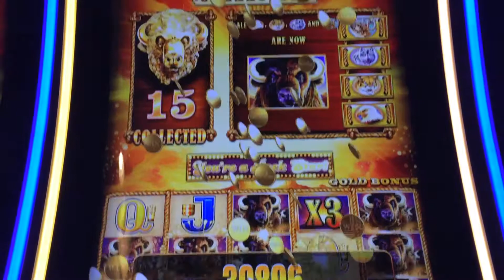Buffalo Gold Slot Machine Jackpot Win! - Entertaining Technology !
At Harrah’s Resort Southern California Casino on The Buffalo Gold Slot Machine a big Jackpot was won Today, that needed to be paid by the slot attendant! I got 15 gold headed Buffalo symbols , that turn each animal symbol into a Buffalo symbol, so that on almost every spin of the Slot Machine there would be Buffaloes lined up from left to right across all 5 rows, paying off huge amounts of cash! The technology, stereo surround sound,and special effects that are designed into these Slot Machines are amazing ! Play them at a Casino in Las Vegas or the San Diego North area, and most Casinos near you !

Buffalo has come to us in many incarnations including the Gold slot which comes with wild multipliers, a giant version, and a classic version. All of the versions are All Ways and come with scatters on all reels. The scatters are the gold coin and 3 or more of these will award you with free spins. The classic version offers a standard free spins round, while the Gold edition offers a collection bonus as well where collecting the Gold Buffalo will turn symbols into the jackpot symbol for the remainder of the free spins. The jackpots are all quite high on these slots, and the wagers are adjustable so is wont cost you and arm and a leg to play the game. There is a huge array of symbols on the Buffalo series of games, all of which focus on the natural wildlife of rural America.

Although the games are so very alike, they are all so very different and as such you should try them all as each one holds a surprise. The game has a very high RTP meaning that you will be able to get lots of play time out of them even if you are on a modest budget. Be aware that the game, although generous does occasionally go through dry spells where you won’t see a decent win or the free spins, but just persevere and you’ll be sure to get something out of it! We also recommend you play for mid stakes.

If you would like to play the Buffalo Gold slot for real money in a land based casino when you are visiting Las Vegas, then there are of course lots of casinos that do have this slot game on offer. The Flamingo Casino would be a great venue in which to play this slot and that casino is located at 3555 Las Vegas Boulevard South. This casino for reference is owned by Caesars Entertainment.

Remember, that by playing this slot for real money you will earn comp points if you join up to the casino comp club, and if you do make sure you always insert your card into the comp card slot so your comp points will be added to you comp club account.

How does the Bonus Game on the Buffalo Gold Slot Work?

The aim of the free spins bonus game on the Buffalo Gold Slot is for you to try and get all of the high paying reel symbols turned into Buffalo reel symbols, and that will happen each time you get enough of the Gold Buffalo Head reel symbols spinning in as your free spins are all playing off. The best chances you will get of turning all of those symbols into Buffalo symbols will be by you retriggering the free spins bonus game multiple times!

Can I win a Mega Sized Jackpot on the Buffalo Gold Slot?

The best aspect of playing the Buffalo Gold Slot is that due to its all pays playing structure and format there is always going to be the chance of you winning big not only from the base game but also from the bonus feature round too. You will need to get as many of the Buffalo reel symbol spinning in on each of the five reels for by doing so you will then win the highest valued jackpot payout multiple times off a single spin!

For the complete story go to: entertainmentandsportstoday.com Facebook.com/entertainmentandsportstoday and Youtube.com/entertainmenttodaytv LasVegas @lasvegas_lv @lasvegas @caesarspalace ballys @ballysvegas @harrahsreno @harrahssocal @harrahsresort @harrahsvegas @harrahstahoe @riovegas @phvegas @parisvegas @cromwellvegas @quadvegas